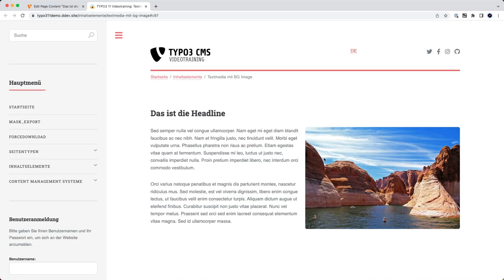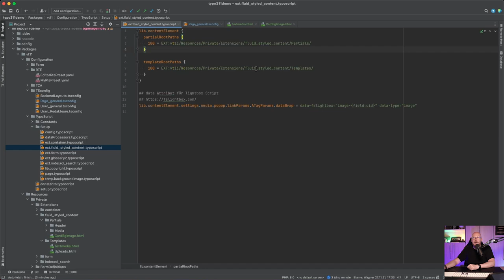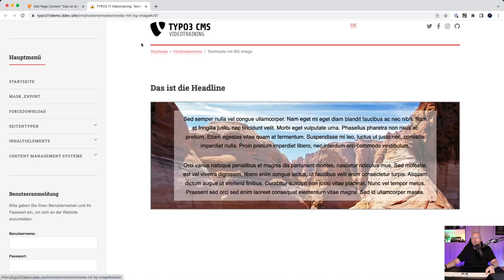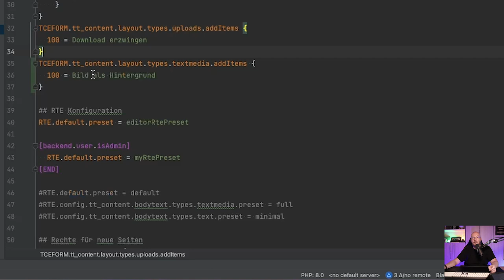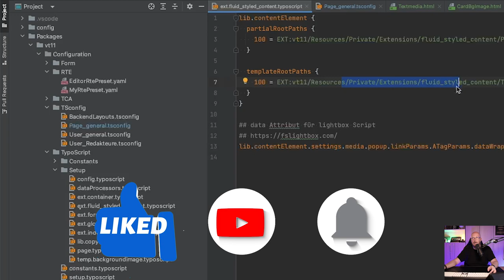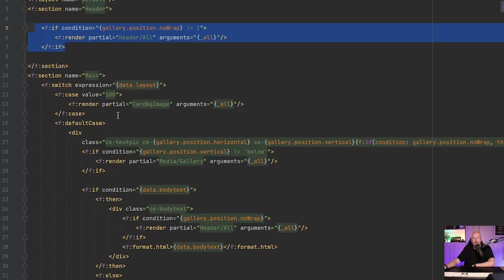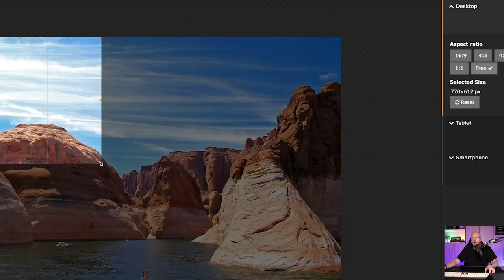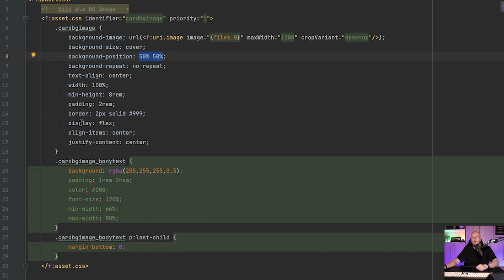TYPO3: Bild eines Content Elements als CSS Hintergrund ausgeben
Bei einem Live-Coaching der TYPO3 Masterclass war die Frage eines Teilnehmers, wie man ein Bild, das in einem Text&Media Content Element genutzt wird, per CSS als Hintergrundbild ausgeben kann.
In diesem Video zeige ich Möglichkeit, das per Fluid, ohne TypoScript, zu machen.

Du weisst nicht, was die TYPO3 Masterclass ist?

Mit dieser Hardware und Software erstelle ich meine Videos:
== Video-Hardware

Jetzt erhältlich: das neue TYPO3 11 Videotraining & die TYPO3 Masterclass